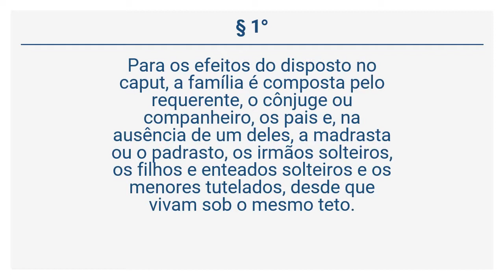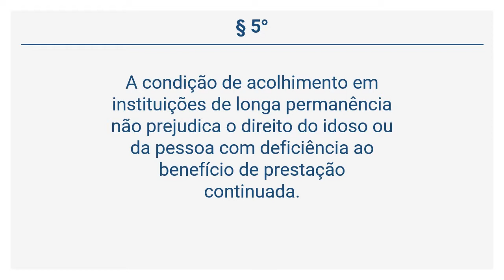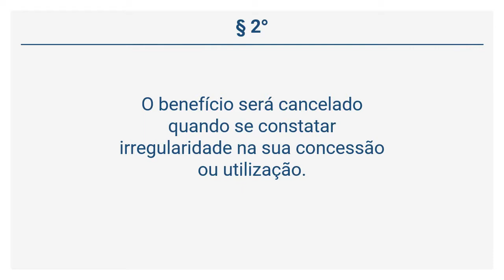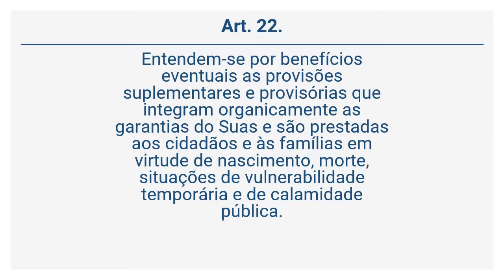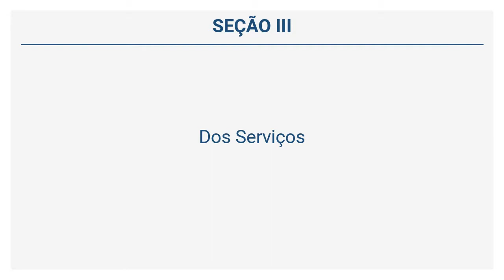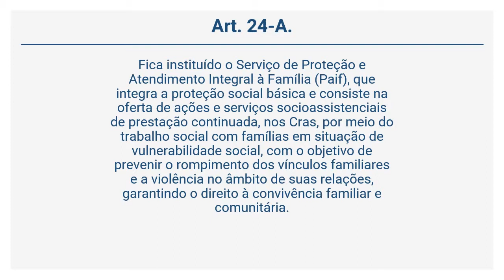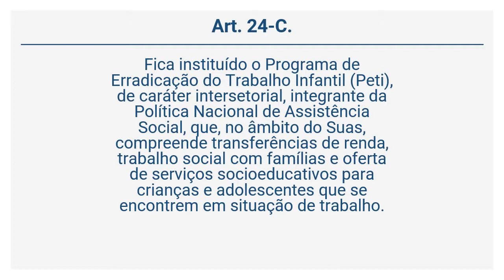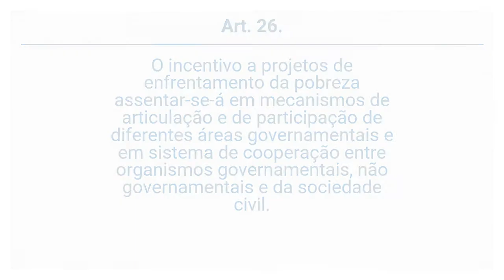Lei 8.742/93 - Lei Orgânica da Assistência Social - Dos Benefícios, dos Serviços… (Arts 20 a 26)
Este conteúdo foi atualizado.